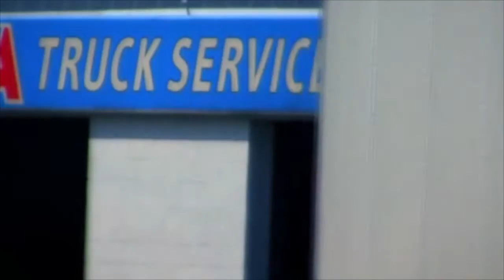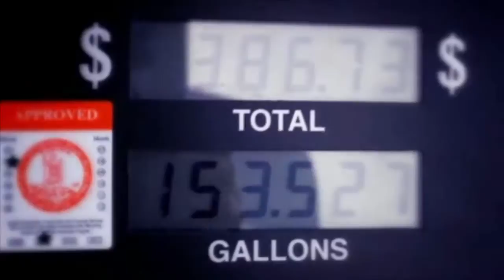Joe Umstead is no idiot.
Joe Umstead, an independent trucker, operates a Freightliner fitted with a 12.7 litre Series 60 Detroit Diesel engine. In 1991 Joe had been having engine cooling problems associated to corrosion inhibitor drop-out. After replacing the radiator he was determined to find a more reliable antifreeze and turned to Evans Cooling for help.